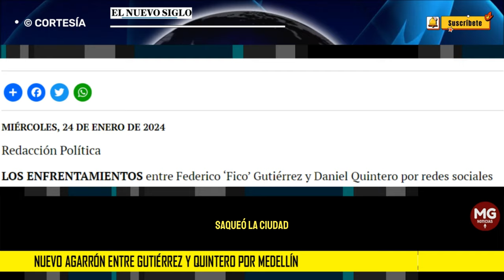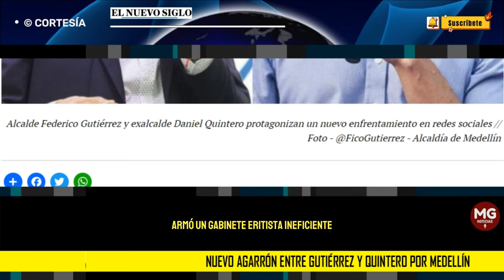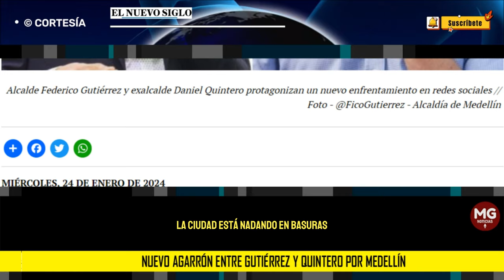🔴 NUEVO AGARRÓN ENTRE GUTIERREZ Y QUINTERO POR MEDELLIN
El nuevo rifirrafe entre ambos comenzó luego de que el alcalde de Medellín asegurara que la administración anterior “saqueó” la ciudad, pensando en hacer campaña presidencial de cara a las elecciones de 2026.